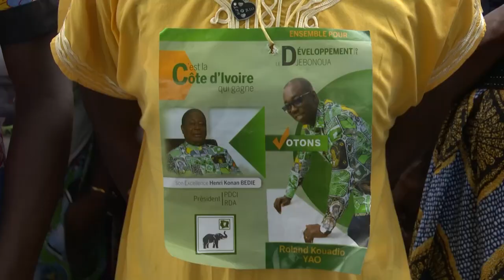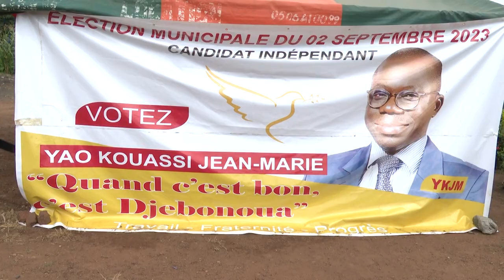Roland Yao, Justice Allali et Jean Kouassi en campagne pour les municipales 2023 à Djébonou